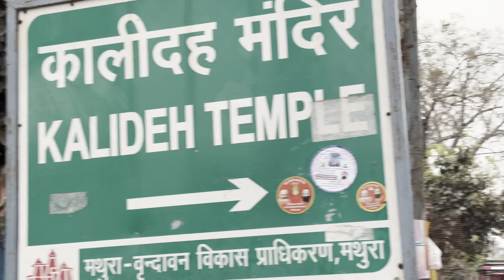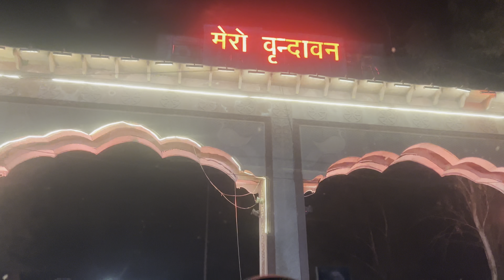Vrindavan - Land of Lord Krishna ❤️🙏🏻 || Sumit Jakhad Vlogs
"🔥Unleash the Ultimate Vrindavan Vlog Hack!🔥 Dive into a mind-blowing adventure through the mystical streets of Vrindavan with our revolutionary Vlog Hack! Witness the magic of this spiritual haven like never before as we unveil secret spots, hidden gems, and jaw-dropping experiences. 🌟Experience transcendence through your screen! 🌟

Embark on a virtual pilgrimage that will transport you to the heart of Vrindavan's enchanting wonders. From vibrant temples to serene ghats, our hack unlocks the essence of this sacred city, captivating your senses and leaving you spellbound.

But wait, there's more! Our hack isn't just about exploration—it's about transformation. Immerse yourself in the soul-stirring rituals, ancient traditions, and profound spirituality that define Vrindavan's essence. Witness miracles unfold before your eyes as you connect with the divine energy that permeates every corner of this sacred land.

Join the revolution and let our Vrindavan Vlog Hack elevate your YouTube experience to unimaginable heights! 🚀 Don't miss out on the journey of a lifetime—hit play now!